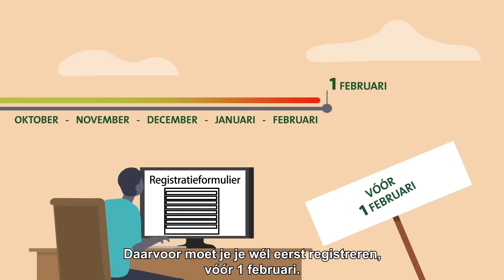Registreren voor de kiescollegeverkiezing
Om te kunnen stemmen voor de nieuwe kiescollegeverkiezing niet-ingezetenen voor de Eerste Kamer moet je je eerst registreren. Registreren als kiezer buiten Nederland doe je